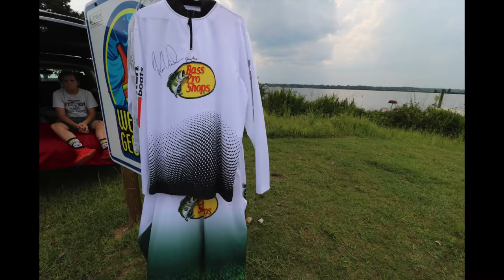GNOT Lake Blackshear 2018 Recap Video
Lake Blackshear 2018
Georgia Nitro Owners Tournament Trail

President- Ron Bradley
VP- Scott Nichols
Tournament Director- Jeff DeRoche

The National Outdoors
Motley Fishing
Nichols Lures
Bass Snax Custom Baits
Performance Archery and Outdoors
Mudd Butt Baits
Buddha Baits
The Basscast.com